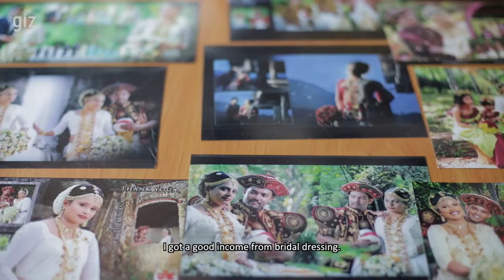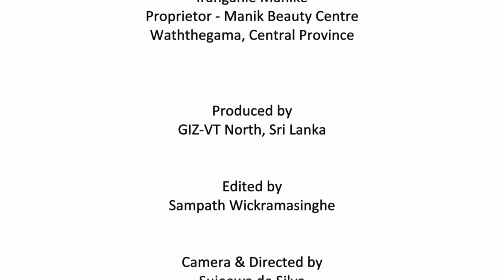Iranganie Manike - Proprietor, Manik Beauty Centre